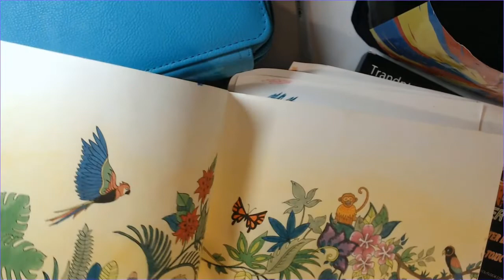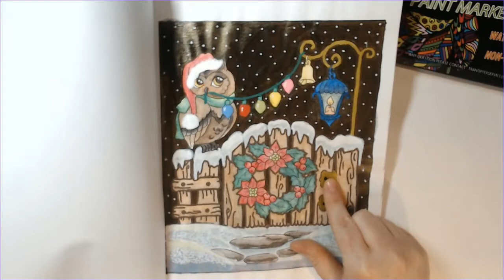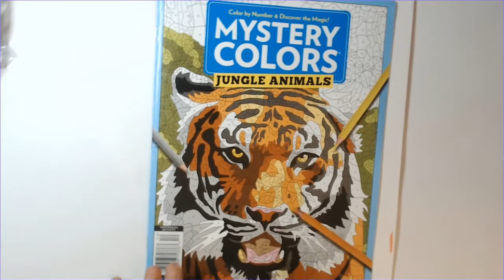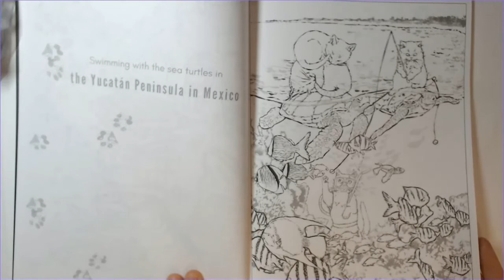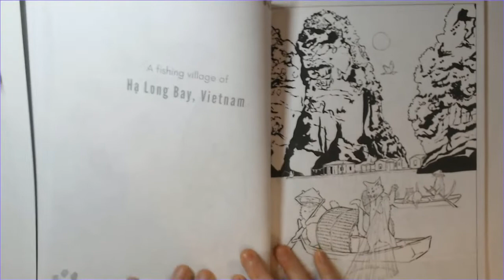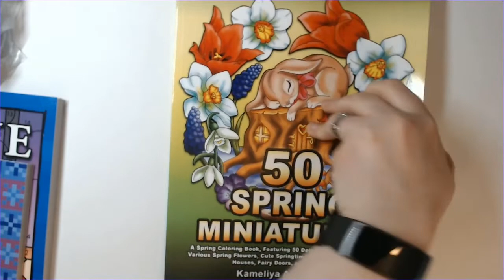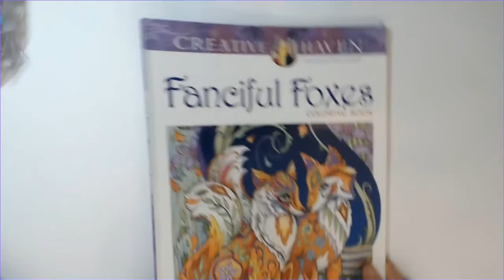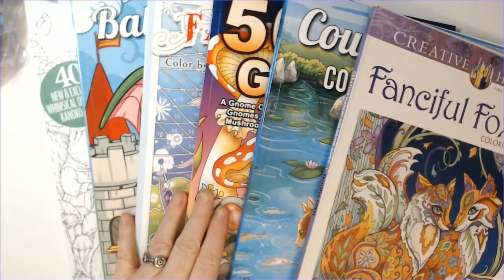Tag Tuesday "Colouring Discoveries of 2020" + Cat Clips - Maggie and Winry enjoy the new bird toy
1. What are your 5 favourite new colouring supply purchases of 2020
Crayola Twistables 50 count
Norberg & Linden XL colored pencils 72 set
Spreey chisel/fine tip alcohol markers 128 set
Trandpter 14 Acrylic Paint markers
Gelly Roll Black Glaze gel pen

2. What are your 5 favourite book purchases of 2020.
MindWare Color by Number Color Counts (Mythical Fantasy)
50 Halloween Mandalas (Kameliya Angelkova)
Mystery Colors Jungle (found on eBay)
Colour by Numbers: Enchanted World (Nathalie Ortega and Sara Storino)
Cats Around the World (Eva Carriere)

3. What is 1 most precious colouring supply or book you have purchased that you never use because it’s too special.

4. Name 5 new youtube channels / youtubers you are most glad to have discovered this year and why.

5.  Name 3 new artists you have discovered in 2020.
Eva Carriere
Kameliya Angelkova
Belba Family
Sachin Sachdeva

6. Show your Your 6 favourite (doesn't have to be best) colouring pages completed in 2020.
5 of the 6 I show are "honorable mentions" for 2020 as I did a video similar to this.

Welcome to Kits and Caboodles!

While the primary focus of this channel is adult coloring, we are expanding to include things like art, crafts, gaming, vlogs, cat product reviews, and, of course, more cat videos!

Amazon Wish List